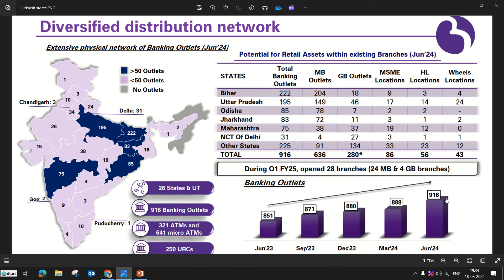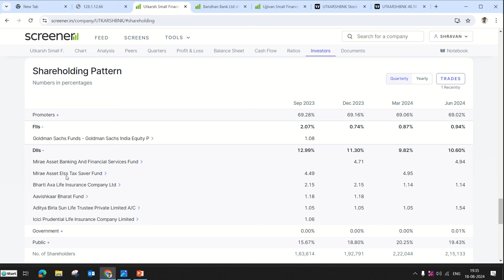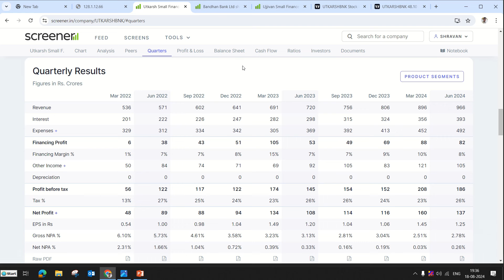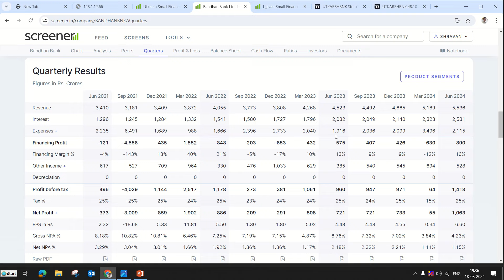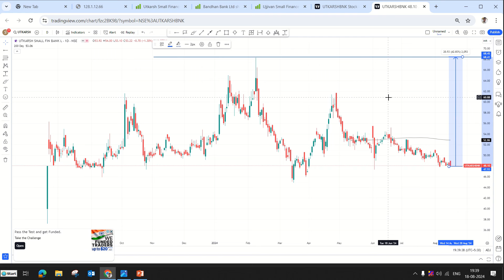Target 400? Utkarsh Small Finance Bank Share Latest News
Shravan Arya,
Hindi,
Utkarsh Small Finance Bank Share Valuation,
Utkarsh Small Finance Bank Share Analysis,
Utkarsh Small Finance Bank share price target,